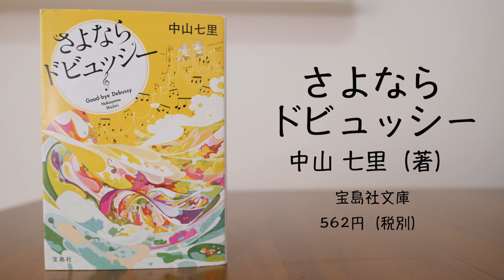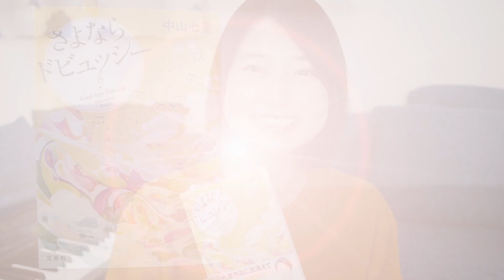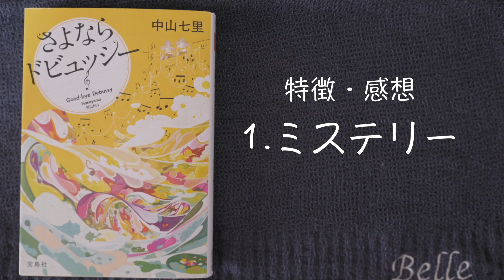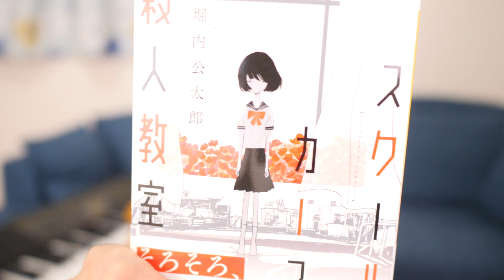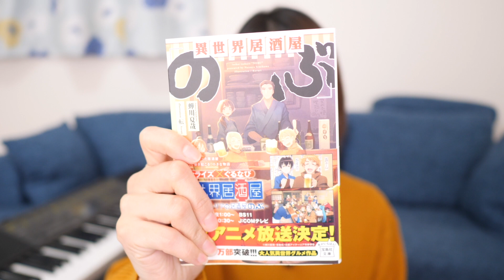熱血ピアノミステリー『さよならドビュッシー』を書評します！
文学YouTuber×宝島社文庫フェア2020の対象文庫！中山七里さんの『さよならドビュッシー』を書評しました。大やけどを負い壮絶なリハビリに励む16歳の少女の夢はピアニスト！過酷な環境の中優秀な岬洋介コーチの元で猛特訓をするも、少女の周りでは不審な出来事が次々と起こる。ついには殺人事件までに発展！！事件の真相はいかに…？世にも珍しい音楽×スポ根×ミステリーです。

【紹介書籍】
さよならドビュッシー/中山七里（宝島社文庫）

0:00　オープニング
2:07　著者紹介
3:16　内容紹介
5:03　特徴感想1 ミステリー
6:46　特徴感想2  スポ根
8:19　特徴感想3 音楽
10:43　エンディング

ファンレター・献本・プレゼントなど
〒105-0012
東京都港区芝大門2-4-5 芝ダイヤハイツ908
文学YouTuber ベル 宛